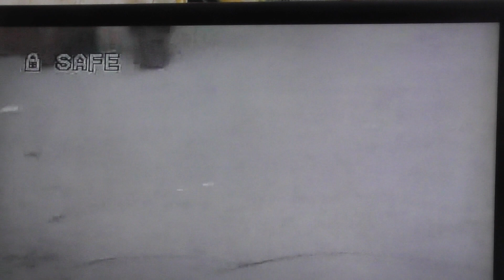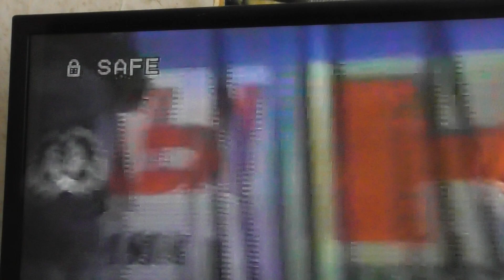09 09 2007г\попури\гарм \сторожева м и на дне г нижн новгорода площ минина и пожарского от самородка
на дне города нижнего новгорода площадь минина и пожарского на гарм нижегор мастера \сторожева м и \всевозможное попури \рядом сидит пытаеца со мной сыграца земляк заслуж раб культ засл артист рсфср директор муз школы из г кстова победитель конкур гармониста \в австрии\чемпион мира варнашов иан алексеич\и рядом я чистый слухач без малейш муз образования ваш покорный слуга он хотел со мной сыграца похоже не подошла его тон гармони у него похоже в \ля\а у меня в \ля диес\ всем удачи